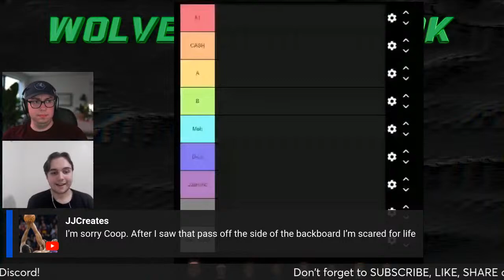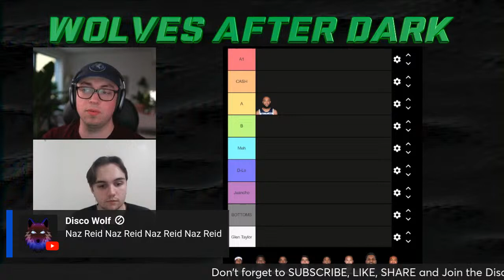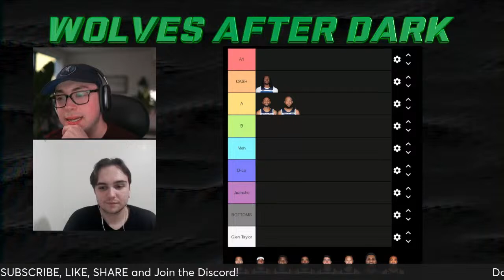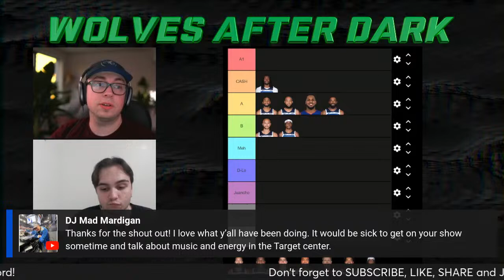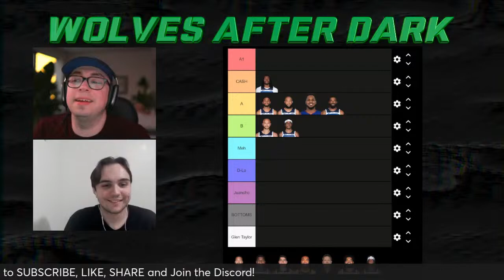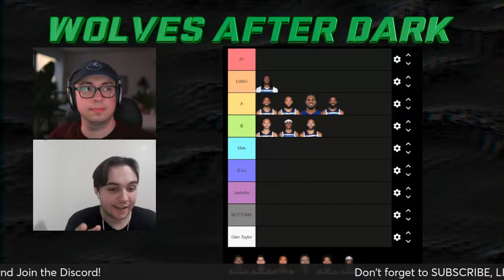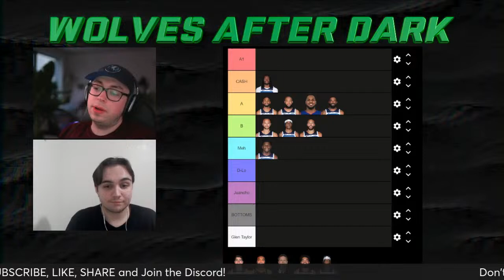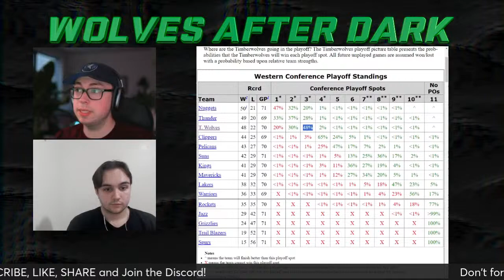🐺 Minnesota Timberwolves vs Golden State Warriors | SPECIAL GUEST 🤩 Timberwolves Daily 🤩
We're live after every Timberwolves game!

Join us live to celebrate or vent with us!